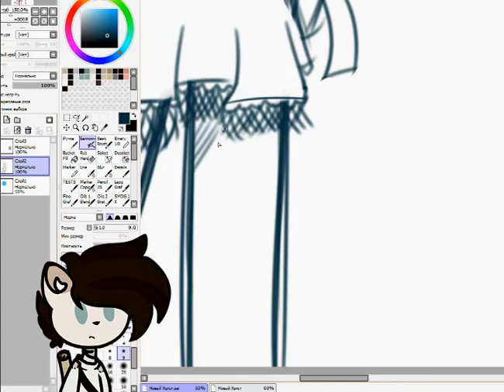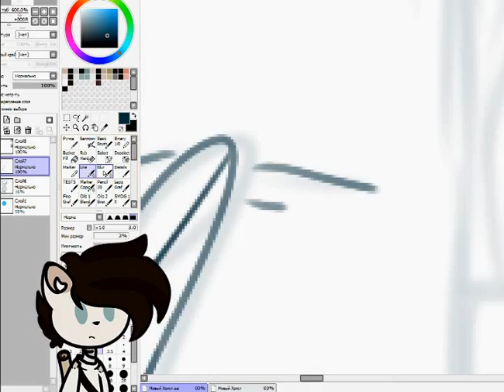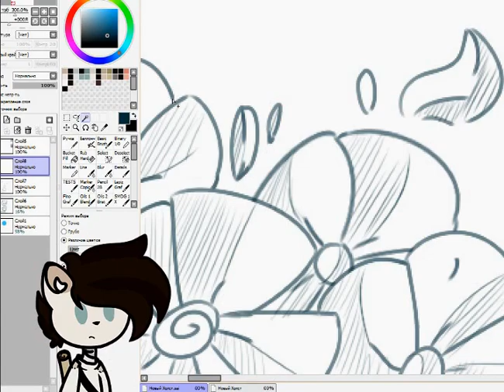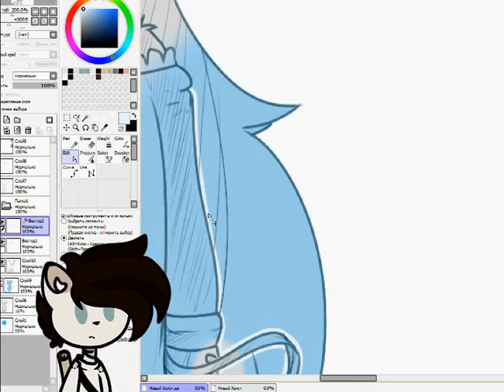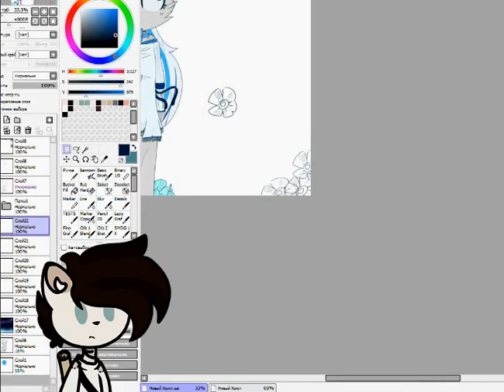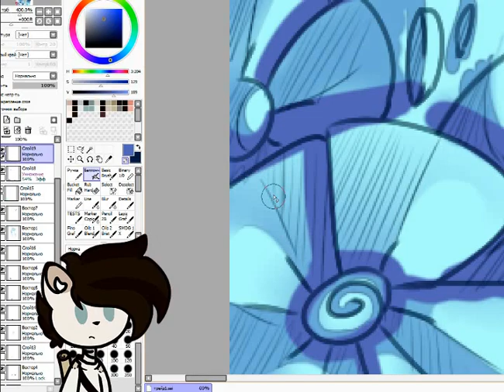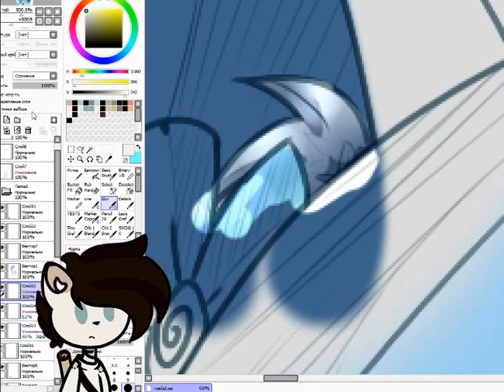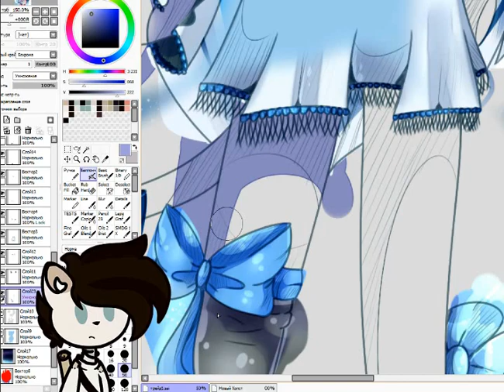[SpeedPaint] Art-Trade. Uwaka the cat.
я сбилась со счёту попыток сохранить это видео.

время: около 3 часов